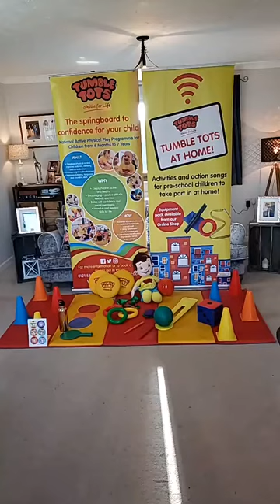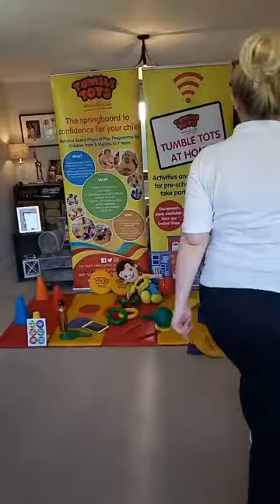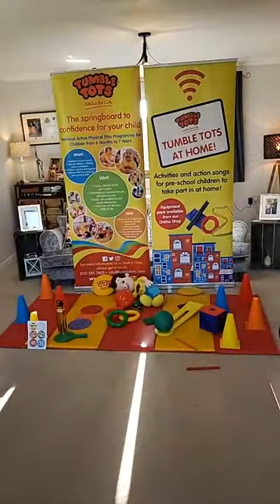Tumble Tots at Home TAKE 3! Pancake Session - Monday 15th February 2021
TUMBLE TOTS AT HOME IS BACK!

Join Charlotte LIVE every weekday on Facebook for FREE physical activities, games and exercises for pre-school children

Make sure you comment on the live videos so Charlotte can say hello to you and your little ones don't forget to share videos and photos of your little ones joining in at home!

If you miss the LIVE session, you can catch up with us later as the videos will be published on Facebook as well as uploaded to YouTube

Members and non-members are all invited to join in with the sessions and although you don’t need anything to take part, we recommend you make some space in your living rooms ready for action!

We will be practising our co-ordination skills, so if you haven’t already, you can get all the equipment you need from the Tumble Tots Online Shop including THREE Tumble Tots at Home Packs

However, we do have some suggestions for alternative items that you can find in and around the home to use instead

We know that little ones will be missing their stickers as well as classes so we've put together some special Tumble Tots at Home sticker designs that you can buy from the Tumble Tots Online Shop

For more information and activities to take part in at home, please